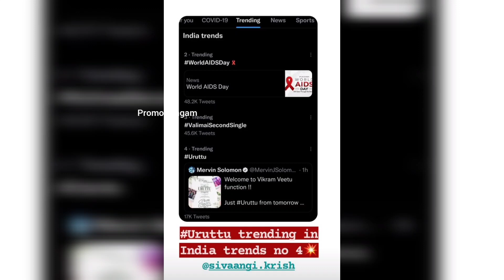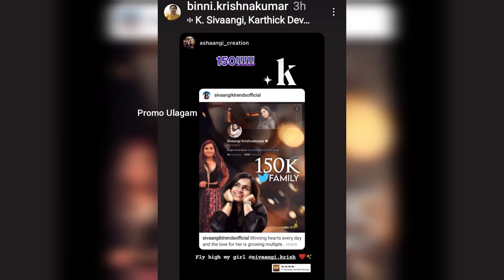Marakka 💙 😇 Mudiyatha 🎬 Project 💝 🙈 Shivangi 💕 Ashwin 💜 Latest Instagram ❤️ Stories